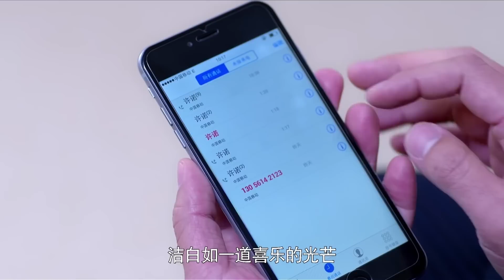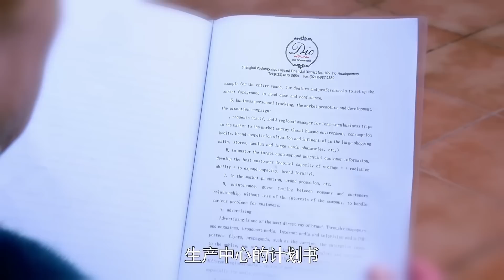公司面臨危機，總裁打不通灰姑娘的電話以為她臨陣脫逃，怎料下秒驚喜了！